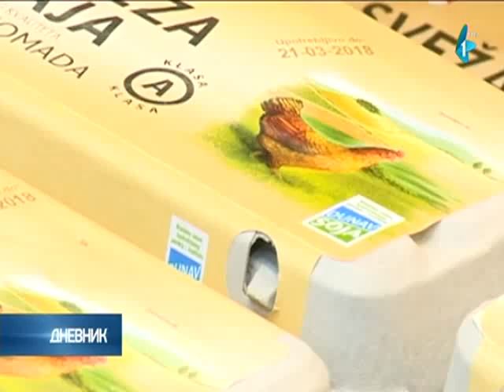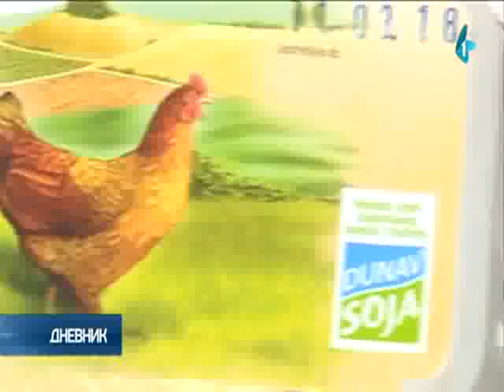17 03 2018 RT Vojvodina 1 Dnevnik